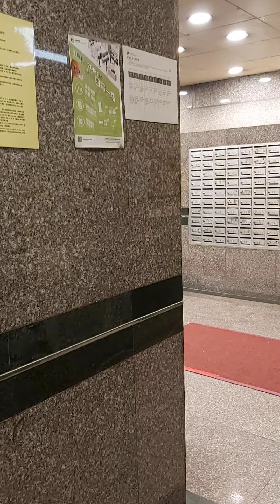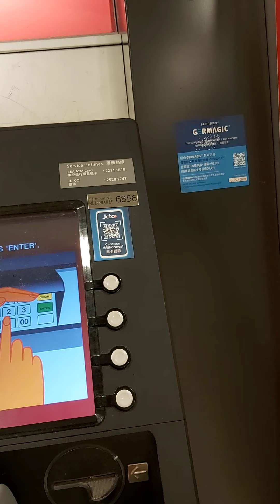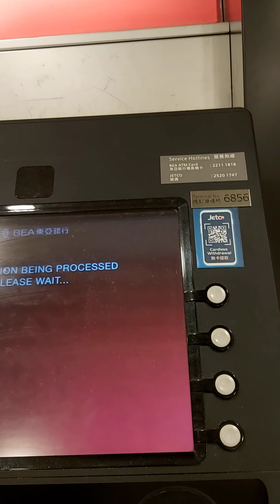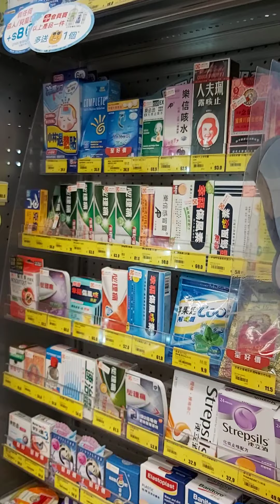Lakad lng ng lakad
walktrip in some stores and places